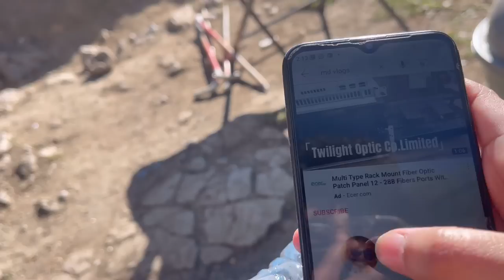2 Ghanty Ki Hiking And Meet My New Friend